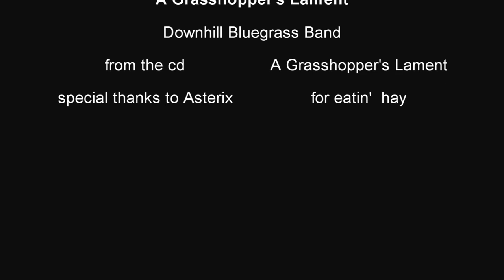A Grasshopper's Lament - Downhill Bluegrass Band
A Grasshopper's Lament by Downhill Bluegrass Band.